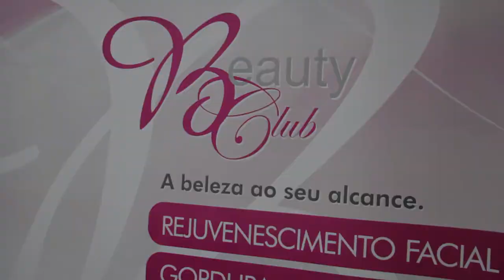Clube de serviços OAB Santos - Beauty Club